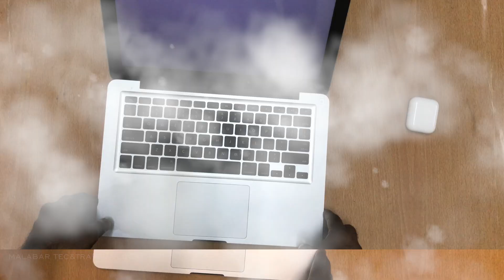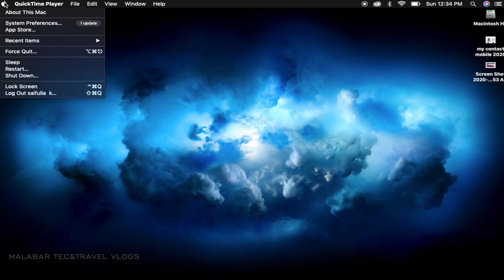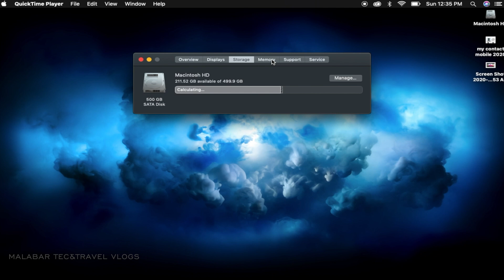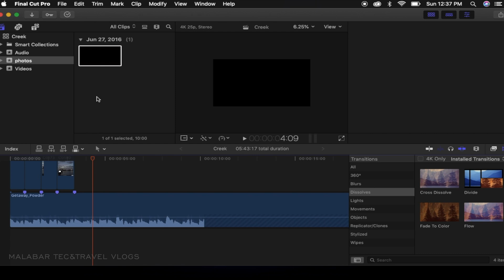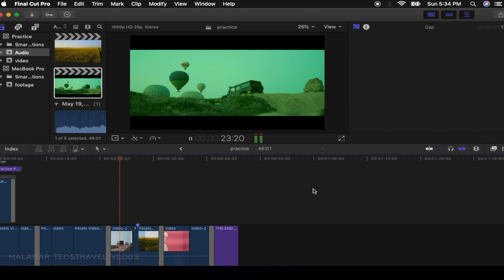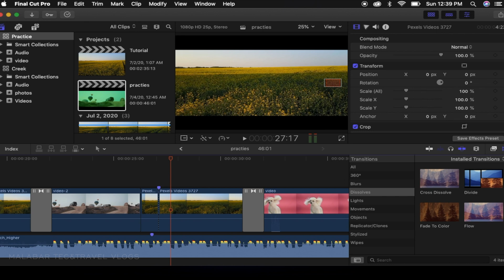MacBook Pro 2012 Mid Still King in 2021 for FcpX and Davinci Resolve |Upgraded version MacBook Pro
This is a long form Step by Step video showing you how to fully upgrade your MacBook Pro Mid-2012 Laptop From Start to Finish. If you are looking for a specific install, please search my other videos. When you are trying to save money from buying a new laptop, think about doing after market upgrades to you Macbook. You will make your laptop run faster for a fairly cheap price.
The mid 2012 15 inch unibody MacBook Pro is one of the best MacBooks of all time - it blends great build quality and superb reliability with a versatile and upgradable platform and for many years it was the top choice for many professionals. But now the 2012 is getting on 8 years old, and what I want to find out is whether or not the last unibody non retina MacBook Pro is still good in 2020